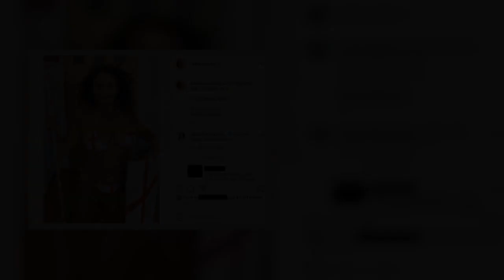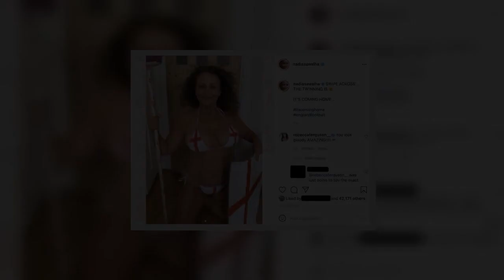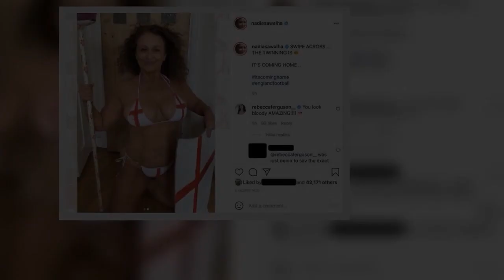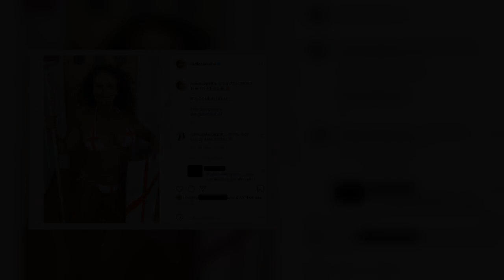Nadia Sawalha leaves little to the imagination with patriotic Euro 2020 busty tribute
Nadia Sawalha, 56, was all about letting her country know they had her full support ahead of their game against Italy in the Euro 2020 final last night. And to demonstrate her patriotism, she donned a plunging bikini featuring the St George's flag as she posed all smiles. Unfortunately, it wasn't the result we wanted but the England team can hold their heads high after what was an incredible tournament. And they were absolutely swamped with support from fans and the general public. Taking to In  ...